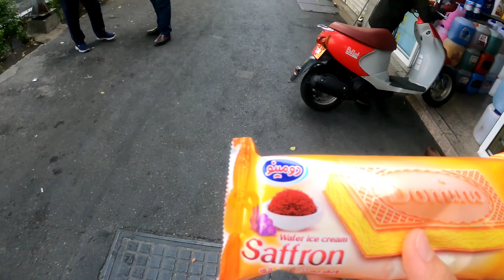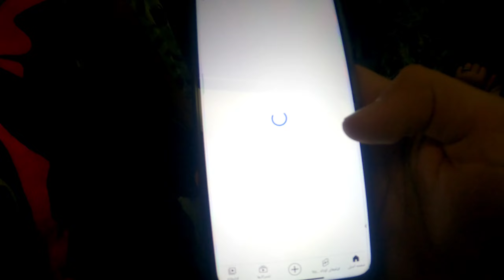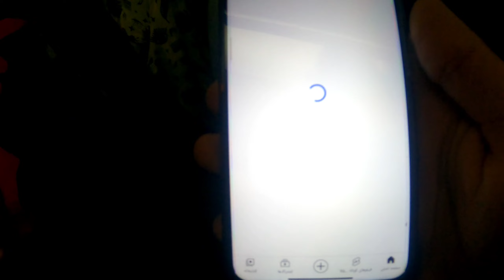Yasakların Ülkesi İRAN 🇮🇷| Burada şort giymeyin 🤦🏻‍♂️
Bu videomuzda şeriat ile yönetilen ve birçok katı kuralı bulunan İran'ı gezdik. Benim sıcak dolayısıyla giydiğim şort başıma bakın ne işler açtı 🤦🏻‍♂️🤷🏻‍♂️😊

İYİ SEYİRLER...